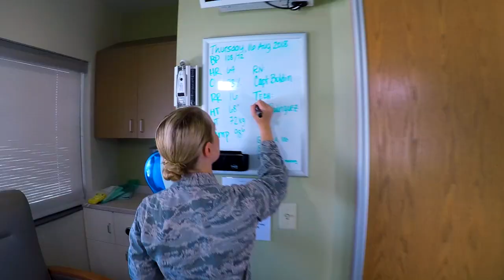Nellis Tele-ICU Program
The Mike O'Callaghan Military Medical Center began operating its Tele-ICU program. The program connects onsite caregivers with VA nurses and doctors through cameras and digital monitoring.